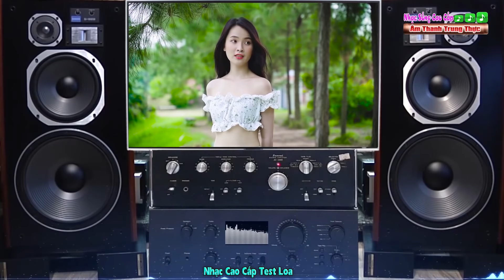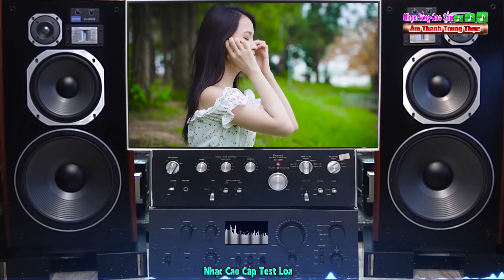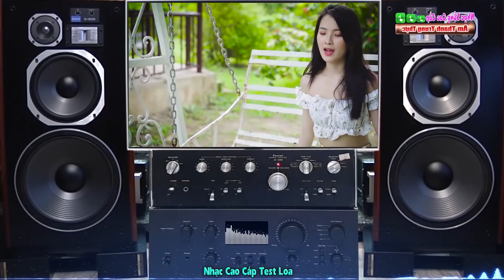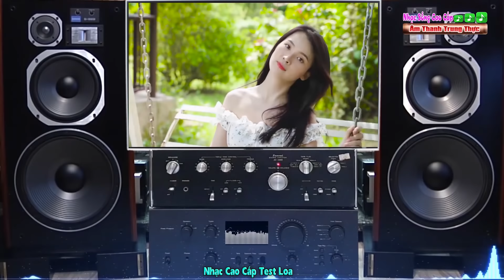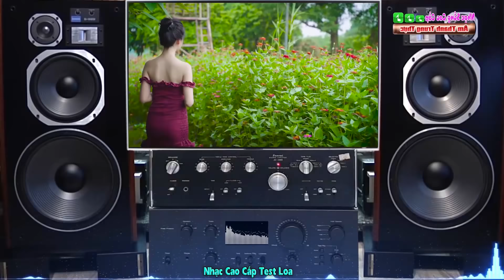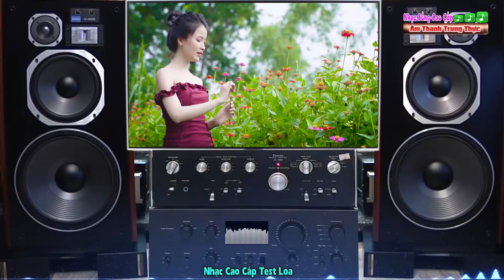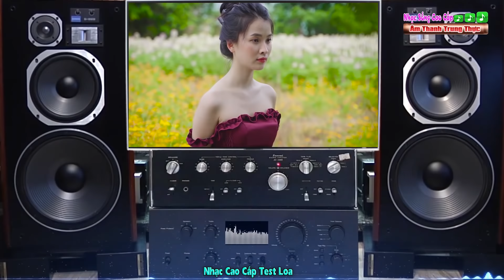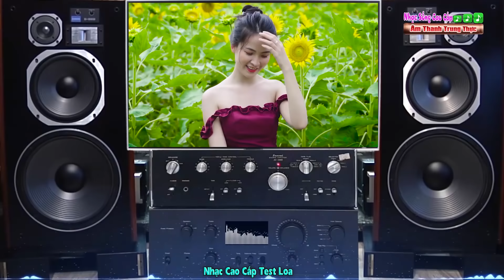Teet Dàn Loa || Hòa Tấu Modern Talking Nhạc Xuân - LK Nắng Chiều [ Nhạc Sống Cao Cấp ]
►Nhạc Phẩm : Hòa Tấu Modern Talking
►Mời các bạn cùng thưởng thức những bản nhạc hòa tấu modern talking cực hay cực sạch và sống động khi mở dàn âm thanh lên, cùng cảm nhận những phút giây thư giãn khi nghe nhạc của nhạc sống cao cấp , mong các bạn hãy ủng hộ cho kênh và nhớ đăng ký kênh nhé !